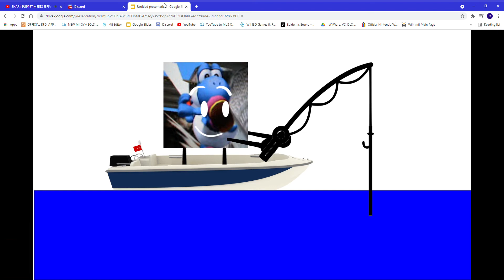Object Short: Christian Meets DN Yoshi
DN Yoshi (c) @DN⁂Yoshi♕ / FTW⁂POLICE 35055vr & 59679vr - Retired 7 Year MKWii 4TL Hacker